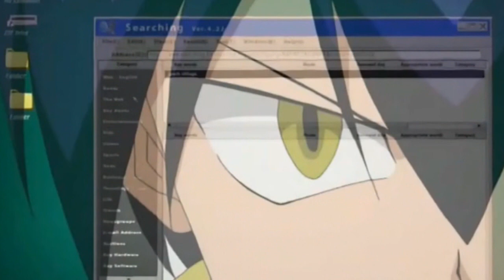SHAMAN KING 2021 CAPITULO 14💎 |DIFERENCIAS/Análisis/Resumen| ANIME CLASICO / MANGA Y ANIME ORIGINAL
SHAMAN KING 2021 capitulo 14 conocemos a nuestro amigo lyserg el cual busca amigo para vengarse de hao por acabar con sus padres muchas cosas buenas pasan aquí y hay algunas diferencias con el anime clásico que quisiera mostrales